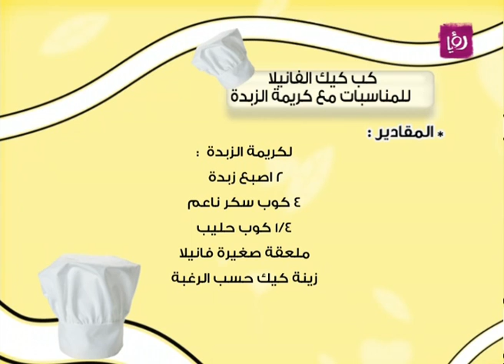ديما حجاوي - كب كيك الفانيلا مع كريمة الزبدة | Roya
ديما حجاوي تحضر خلال برنامج دنيا يا دنيا كب كيك الفانيلا مع كريمة الزبدة .